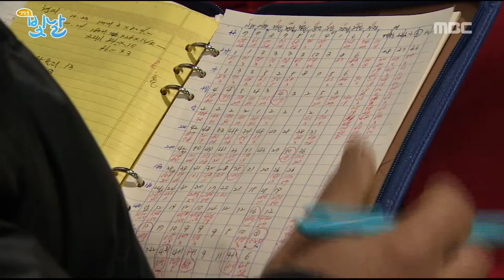만나서 영광입니다. 영광굴비_'빛날'생방송빛날 광주MBC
181227 빛날 방송